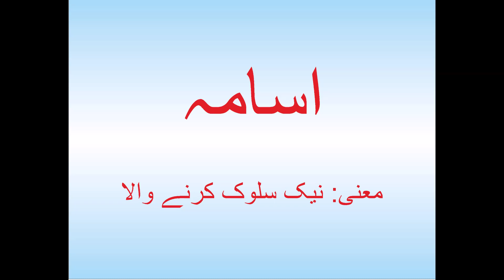Top Quranic Names With Meanings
Top quranic Muslim Baby Girl and Boy Name With Urdu Meanings